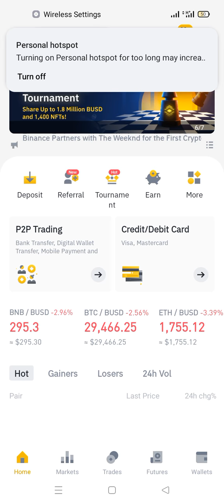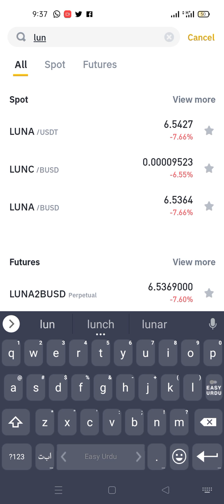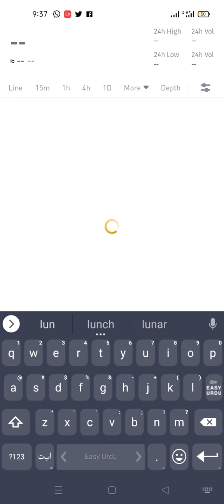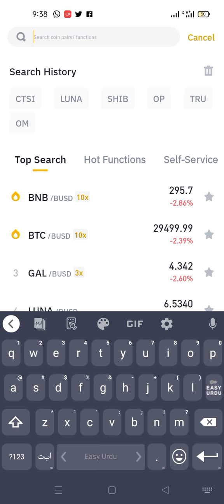luna and lunc Real Story? Buy Now Gala and Ctsi best time